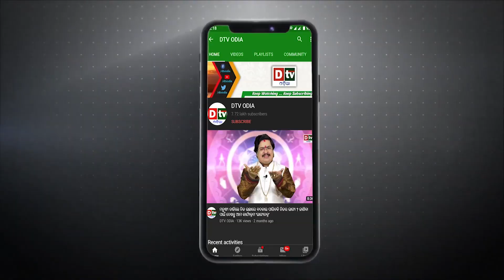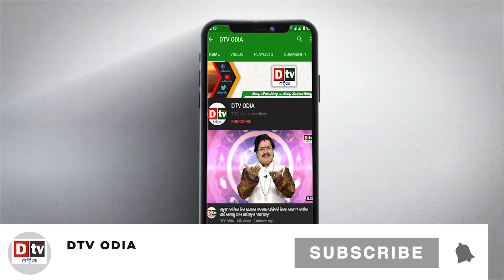ଆଜିର ଅନୁଚିନ୍ତା -୬୧୧ | ଆପଣଙ୍କର ସନ୍ତାନ ହେଉନଥିଲେ ଏହି କଥା ପାଳନ କରନ୍ତୁ | Odia Nitibani | Ajira Anuchinta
ajira anuchinta
anuchinta
ajira rasifala
odia nitibani
dtv odia
ajira anuchinta odia
ajira anuchinta
anuchinta
sadhubani anuchinta
odia nitibani
nitibani odia
odia quotes
odia motivation
niti sikhya odia status
odia anuchinta
dtv odia
ajira anuchinta